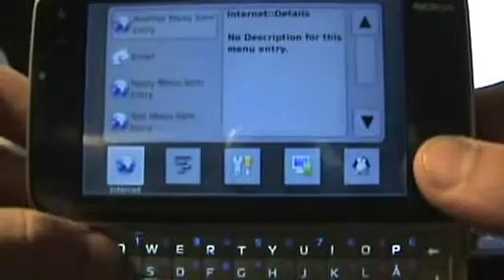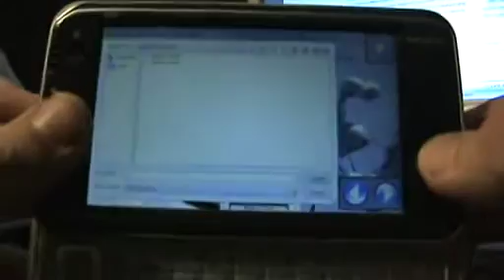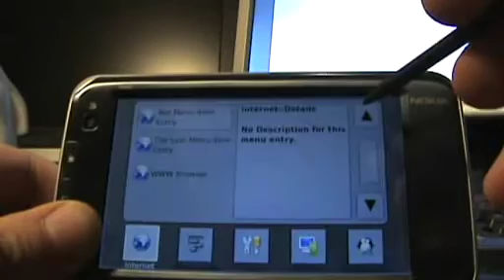Running QTablet on N810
This video clip demonstrates that it's possible to run Qtopia-Core (Qt Embedded) based QTablet application framework on N810 Internet tablet.

In this video I show how the QTablet menu can be activated and how interact with menu using keyboard and touchscreen. Also the shutdown screen and virtual desktop pager are demonstrated in this video.